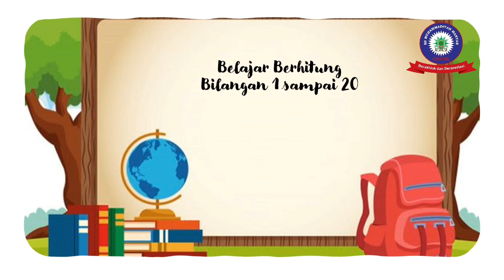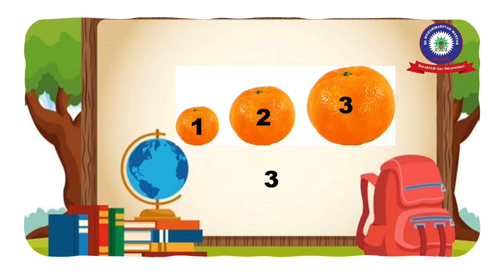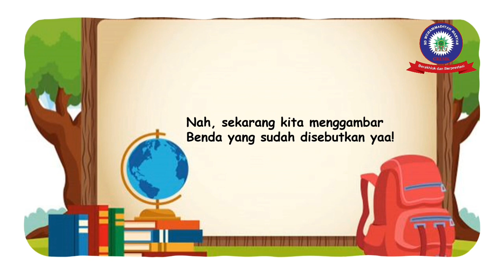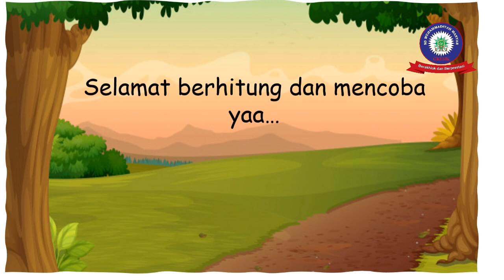Belajar Matematika Menghitung banyak benda angka 1 sampai 20 untuk kelas 1 SD